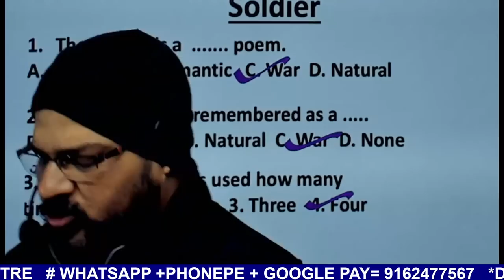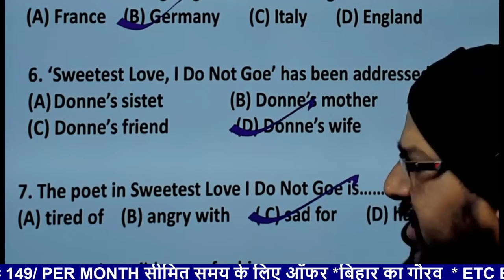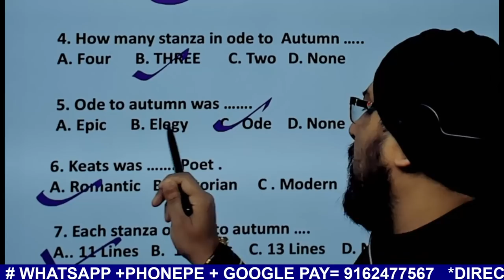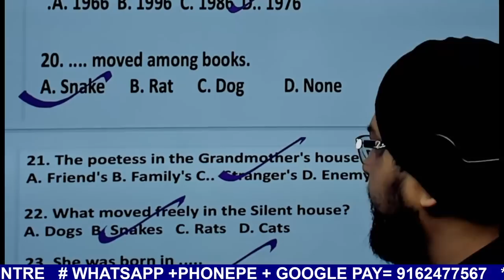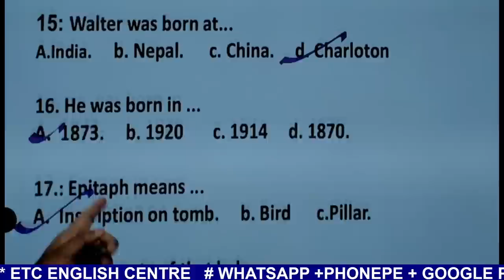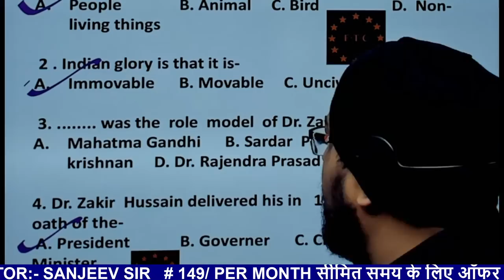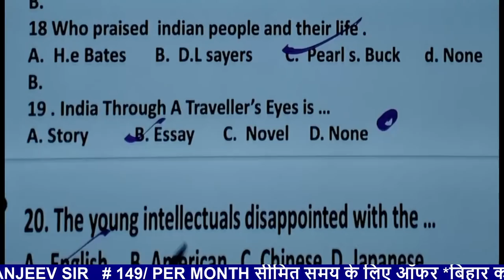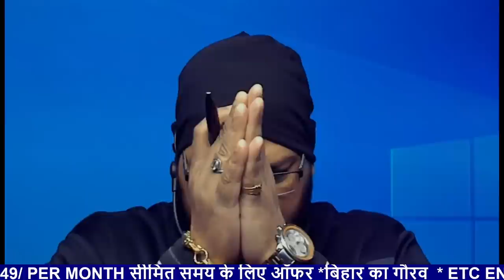one shot video [science and commerce ]objective questions for 2022 [ 3 february ]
# objective questions poem  - prose[ for science and commerce]
# English for all.
# Grammar topic
# Basic topic.

crash course book starting [poem]
12th Bihar Board English Book
ETC_English_centre _champaran
Very Important Questions for Bihar Intermediate Students
# Hot tricks of Article
# solve Questions of Article
# important Questions of Article
# Bihar Board Model Questions
English Crash Course 2022
Crash Course
English Crash Course

      = By Sanjeev Sir
@ETC English Centre sanjeev sir